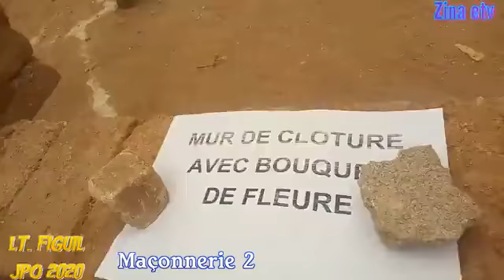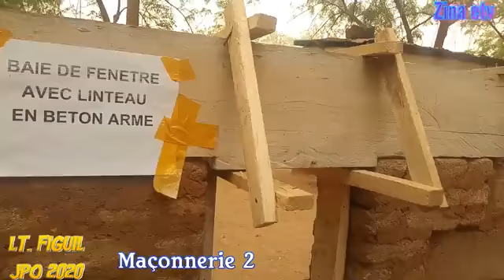LT. FIGUIL, JPO 2020, PARTIE 7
Maçonnerie 3